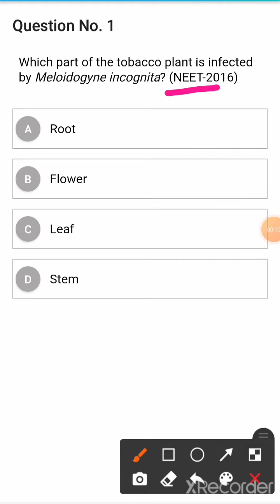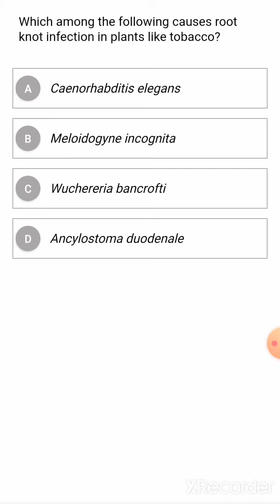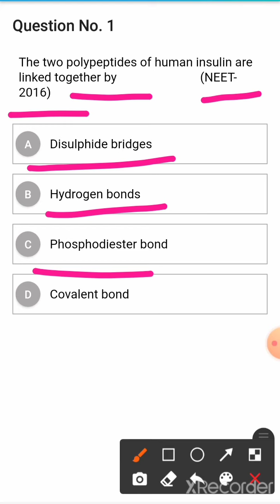Important Questions Form Biotechnology For Neet